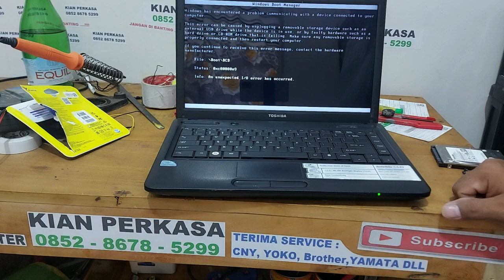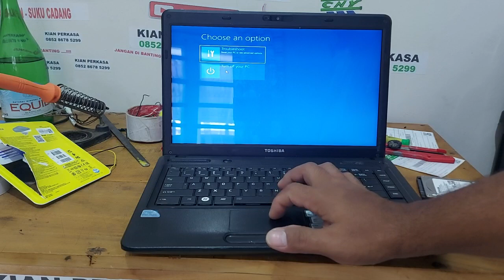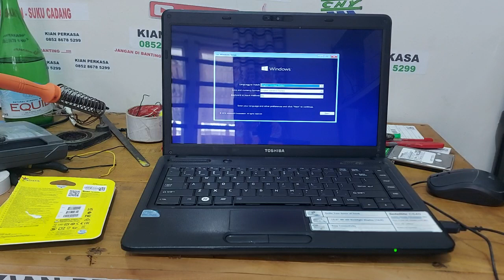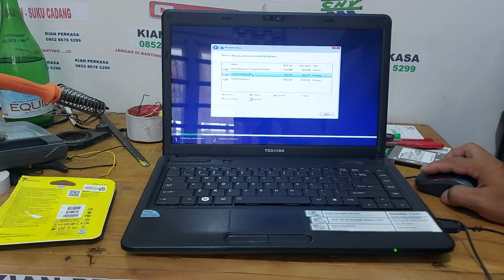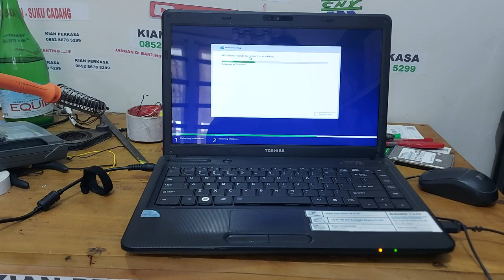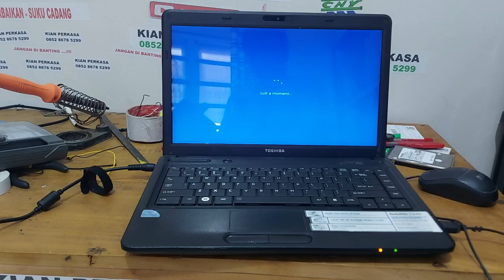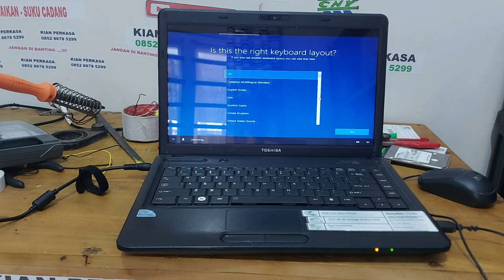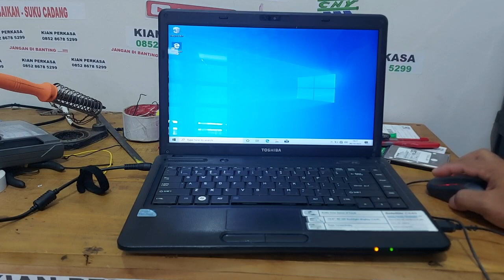Cara SSD dan instal windows 10 64bit Dokumentasi beli SSD TOSHIBA C640 2011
ini adalah laptop pertama admin
TOSHIBA C640 Intel pentium Dual core B950 2.10 Ghz 2011
Yang diperbaharui
- LCD pecah sudah diganti
- Ram (Memory) awal 2GB upgrade 3GB 2013 - Upgrade lagi 8GB 2023
- Hardisk ganti 2012 320GB-320GB kali ini ganti SSD 1TB 2023 inilah dokumentasi pembelian dan cara instal windows 10 setelah terinstal tinggal beli atau coba pakai serial number lama original bawaan laptop
Ikuti perkembangan zaman laptop jadul di remajakan sebagian
Beberapa hari lalu sempat pakai SSD Sandisk itu saya hapus kembali dipakai buat stroge atau penyimpanan dan beli lagi merek adata